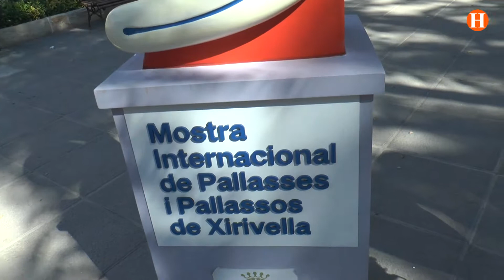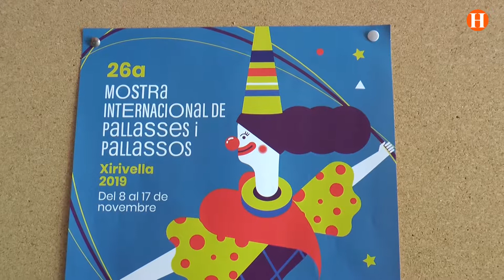Xirivella rep un any més la Mostra de Pallasses i Pallassos